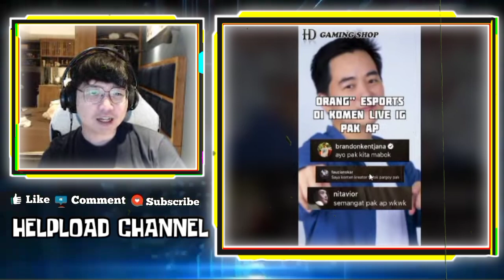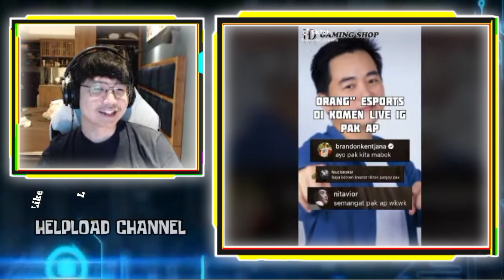Reaksi Lucu Bjon Iri Liat Gebi Cium Wann - Reaksi Bjon Dengar Kata Pak Ap Kita Tidak Alergi Fakta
REAKSI LUCU BJON IRI LIAT GEBI CIUM WANN

REAKSI BJON DENGAR KATA KATA PAK AP "KITA TIDAK ALERGI FAKTA"
REAKSI BJON LIAT VIDEO YANG SARKASIN RRQ